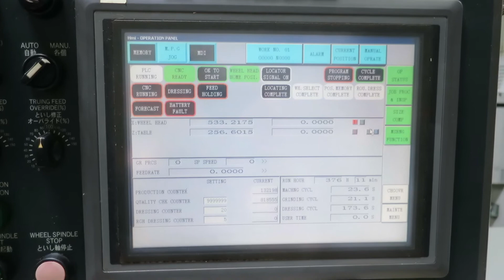12" X 39" TOYODA SELECT G100-II CNC ANGLEHEAD AND STRAIGHT CYLINDRICAL GRINDER